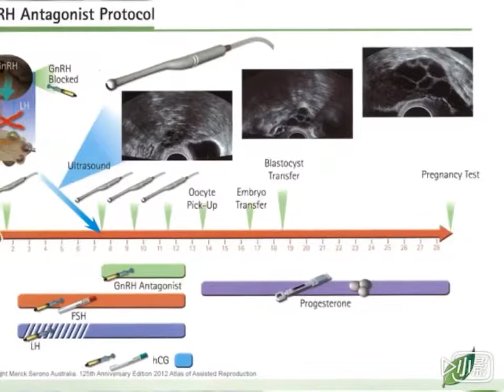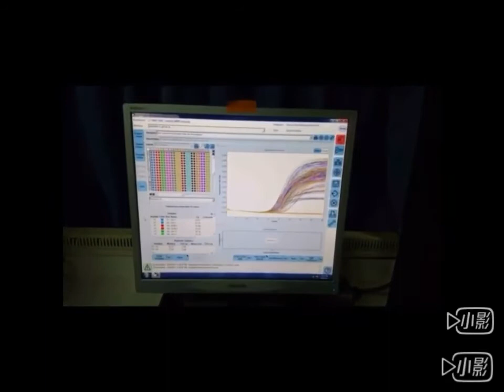當我是註生娘娘呀